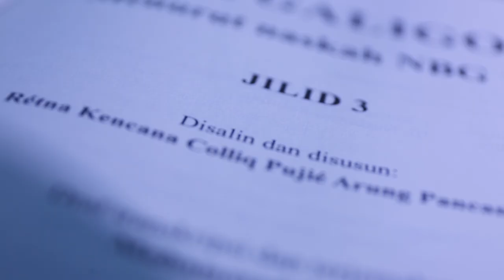Teaser La Galigo: Literasi, Seni dan Memori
Hari Literasi Internasional (International Literacy Day/ILD) atau Hari Aksara Internasional/Sedunia atau Hari Melek Huruf Internasional, yang diperingati setiap tanggal 8 September, merupakan hari yang diumumkan oleh UNESCO sebagai peringatan untuk menjaga pentingnya melek huruf bagi setiap manusia, komunitas, dan masyarakat.

Merayakan Hari Literasi Internasional, Lembaga Ilmu Pengetahuan Indonesia mempersembahkan teaser La Galigo: Literasi, Seni dan Memori, sebuah dokumenter tentang wiracarita penciptaan suku Bugis  (circa abad 13) melalui tradisi lisan secara turun temurun dan dituliskan dalam bentuk syair yang  menggunakan bahasa Bugis kuno. La Galigo merupakan karya seni yang telah dikaji secara ilmiah dan menjadikan La Galigo diakui sebagai Memory of the World oleh UNESCO pada 2011.